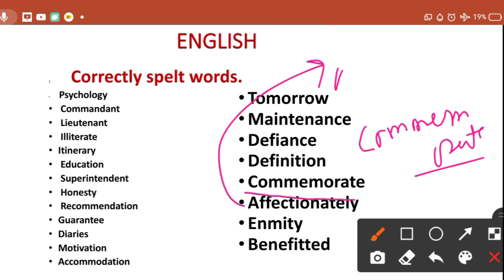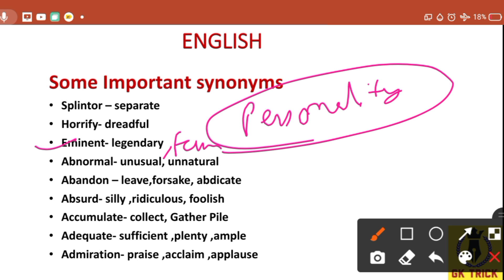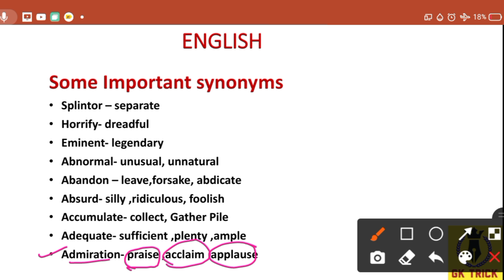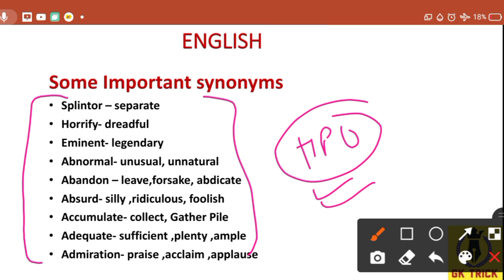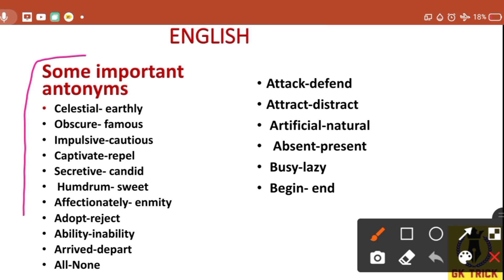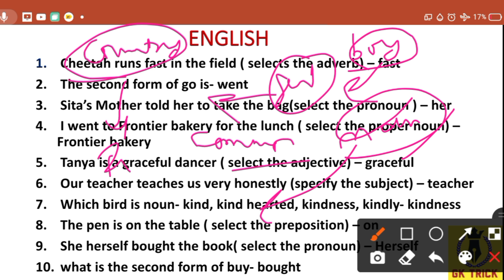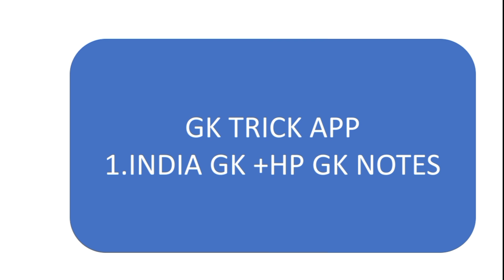HP PANCHAYAT SECRETARY 2021 || HP PANCHAYAT SAHAYAK PREVIOUS YEAR QUESTION PAPER || HPU ENGLISH MCQS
THIS VIDEO IS ALL THOSE FOR WHO IS  PREPARING FOR HP PANCHAYAT SECRETARY EXAM ,HPSSC,HPPSC EXAMS

THANKS .